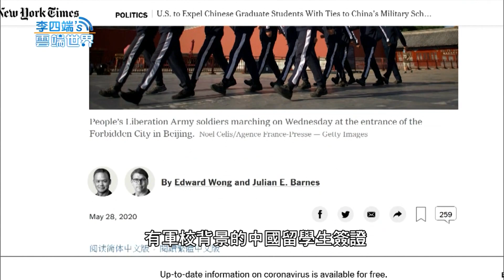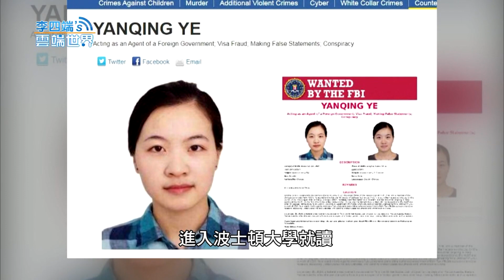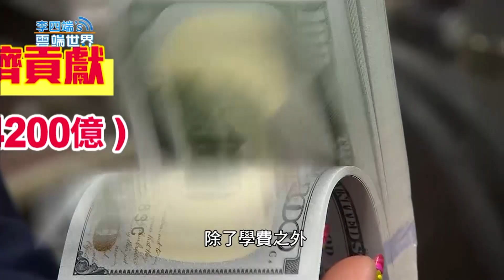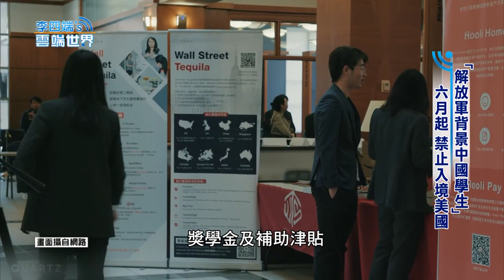「解放軍背景中國學生」 六月起 禁止入境美國-李四端的雲端世界(網路獨播版)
「解放軍背景中國學生」 六月起 禁止入境美國